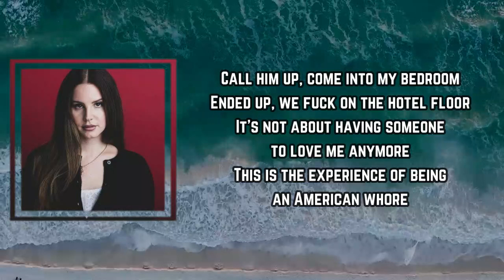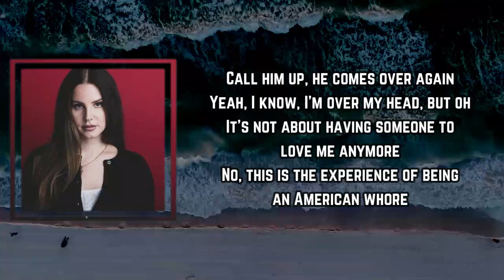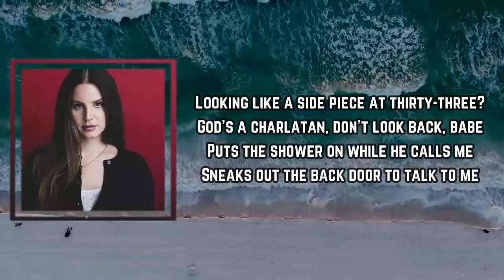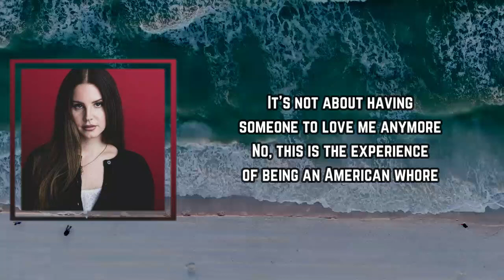A&W Lyrics - Lana Del Rey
AW by Lana Del Rey
Album: Single

AW Lyrics:

I haven't done a cartwheel since I was nine
I haven't seen my mother in a long, long time
I mean, look at me
Look at the length of my hair, and my face, the shape of my body
Do you really think I give a damn
What I do after years of just hearing them talking?

I say I live in Rosemead, really, I'm at the Ramada
It doesn't really matter, doesn't really, really matter

Call him up, "Come into my bedroom"
Ended up, we fuck on the hotel floor
It's not about havin' someone to love me anymore
This is the experience of bein' an American whore

Called up one drunk, called up another
Forensic Files wasn't on
Watching Teenage Diary of a Girl
Wondering what went wrong
I'm a princess, I'm divisive
Ask me why, why, why I'm like this
Maybe I'm just kinda like this
I don't know, maybe I'm just like this

Call him up, he comes over again
Yeah, I know I'm over my head but, oh
No, this is the experience of bein' an American whore

I mean look at my hair
Look at the length of it and the shape of my body
If I told you that I was raped
Do you really think that anybody would think
I didn't ask for it? I didn't ask for it
I won't testify, I already fucked up my story
On top of this (Mm), so many other things you can't believe
Did you know a singer can still be
Looking like a sidepiece at thirty-three?
God's a charlatan, don't look back, babe
Puts the shower on while he calls me
Slips out the back door to talk to me
I'm invisible, look how you hold me
I'm invisible, I'm invisible
I'm a ghost now, look how you hold me now

It's not about havin' someone to love me anymore (Oh, okay)

Woo

Jimmy, Jimmy, cocoa puff, Jimmy, Jimmy, ride
Jimmy, Jimmy, cocoa puff, Jimmy, get me high (Oh my god)
Love me if you love or not, you can be my light
Jimmy only love me when he wanna get high
Your mom called, I told her, you're fuckin' up big time

Jimmy, Jimmy, cocoa puff, Jimmy, get me high
Love me if you live and love, you can be my light (Mm)

Jimmy, you should switch it up, baby, light it up (Yeah)
Jimmy, if you leave the house, find me in the club (Like)
Jimmy, if you switch it up, you should light it up
Jimmy, if you leave the house, find me in the club (Like, surf's up)
But I don't care, baby, I already lost my mind
Jimmy, if I lie it up, find me in the club (Mind, mind)
Your mom called, I told her, you're fucking up big time